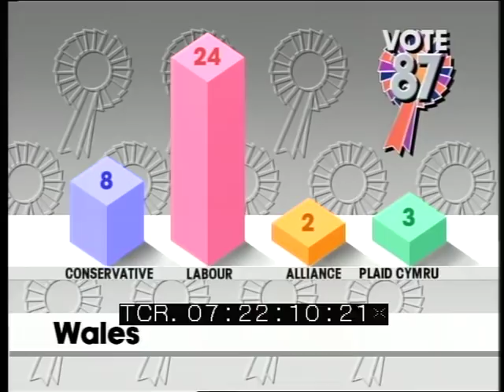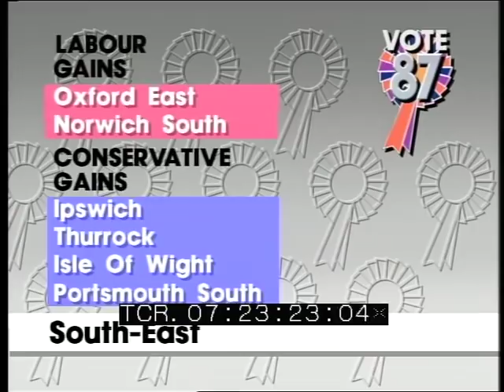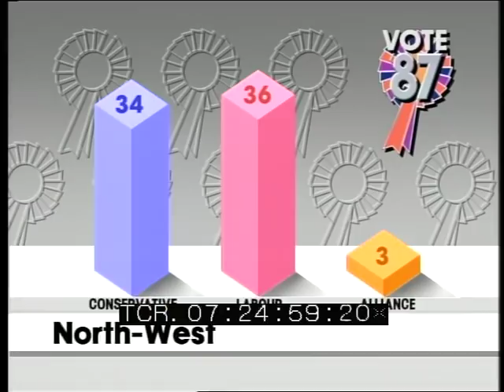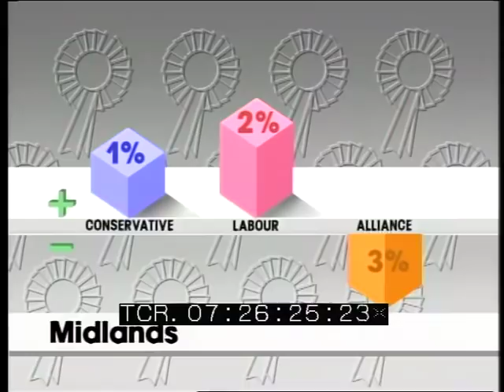Regional Results | TV- am UK General Election Results | 12 Jun 1987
Anne Diamond introduces the 1987 General Election regional up-date. In Scotland Lorraine Kelly. SHOWS: Glasgow Hillhead ' Dundee East results. In the North East Kay Burley. In Wales Mike Voss. SHOWS: Neil Kinnock hearing result at Islwyn. In the South West Richard Lyddon. SHOWS: David Owen hearing result. In the South East Sam Hall. In London Gary Imlach. SHOWS: Margaret Thatcher in Finchley seat. In the North West Paul Newman. SHOWS: David Alton, Liberal hearing result. In the Midlands Peter Sharrat.

The story number for this item is: M038810